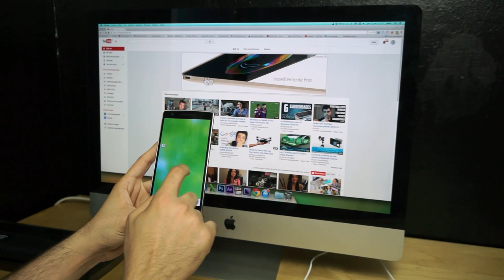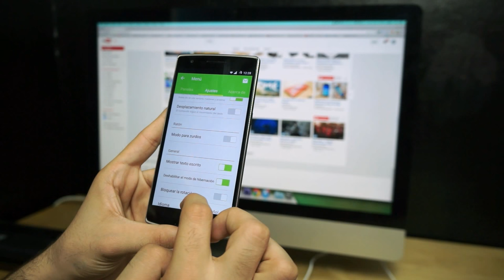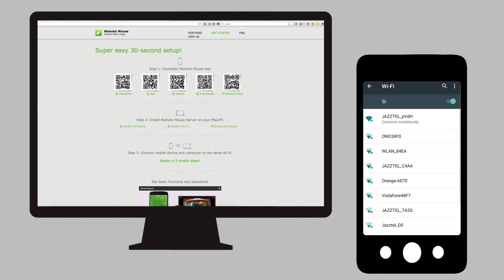Remote Mouse: Controla tu PC a distancia con el móvil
Te contamos el funcionamiento y la instalación de Remote Mouse, una aplicación para controlar tu computadora a distancia. Utiliza tu smartphone como si fuera un ratón y teclado inalámbrico.